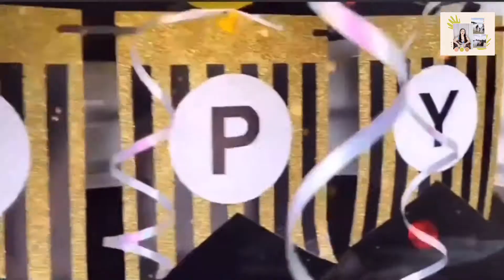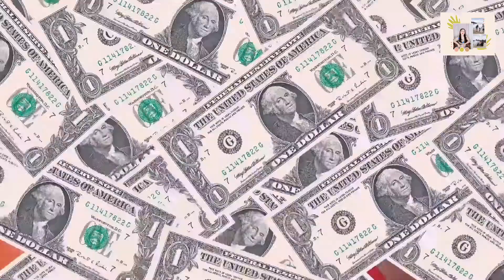Birthday Surprise For My Husband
Birthday Message
September 22,2021

Maligayang kaarawan sa aking numero unong kaalyado,ang aking matalik na kaibigan, ang aking asawa.

         Sanay masaya ka sa araw na ito,na surprise kaba?pasensya kana ha kong ito Lang nakayanan ko,alam mo naman diba mahirap ang buhay lalo na sa panahon ngayon. Nais kong malaman mo na lubos akong nagpa pasalamat sayo sa pagmamahal, sa pag uunawa, sa pag aalaga at pag aasikaso mo sa amin ni timothee. Inaamin kong marami akong mga pagkukulang sayo bilang asawa mo,mga bagay na dapat ako ang gumagawa pero ginagawa mo,sorry kong minsan sinasabayan ko init ng ulo mo, mga masasakit na salitang nasasabe ko. Napakabuti mong asawa at ama sa amin ng anak mo suplado nga lang minsan hehe…Nagpapasalamat ako sa ama dahil ikaw ang inilaan nyang makakasama ko habang buhay. Hindi man perpekto ang ating pagsasama, away bati man tayo kong minsan hindi yon magiging dahilan para mabawasan ang pagmamahal ko sayo. Mahal na mahal ko kayo ni Timothee kayo ang buhay ko at lakas. Dinadalangin ko lagi sa ama na bigyan kapa ng mahabang buhay nang sa ganun magkakasama pa tayo hanggang sa ating pag tanda, aalalayan ka sa iyong pag hahanap buhay at ilalayo sa anomang kapahamakan. Kahit na napakahirap ng buhay, maraming mga pagsubok na makakaharap hindi tayo patitinag at sabay nating haharapin na magkakasama..laban lang
         Nagpapasamat din ako sa aking very supportive a sister in law sa pag tulong sa akin para magawa ko itong simpling pa surprise sa kanya galing yong 5k sabe nya pang gastos daw natin sa bahay yan…at kay marvin salamat din sa pag payag nyang maging kasabwat.

          Naway napasaya kita sa araw na ito mahal ko,

Happy Happy birthday to you..